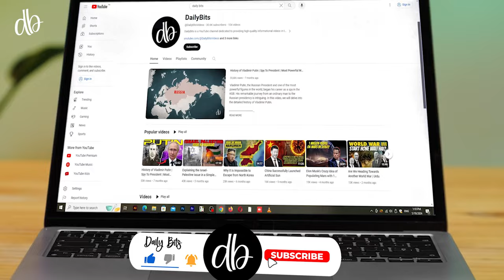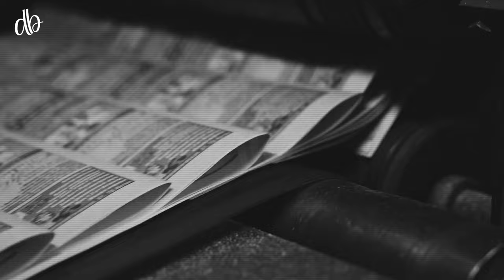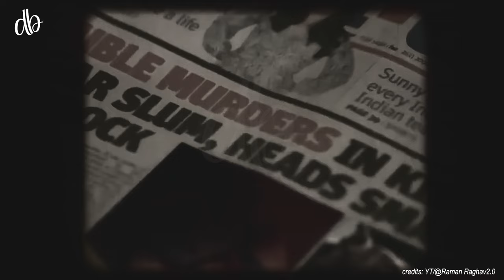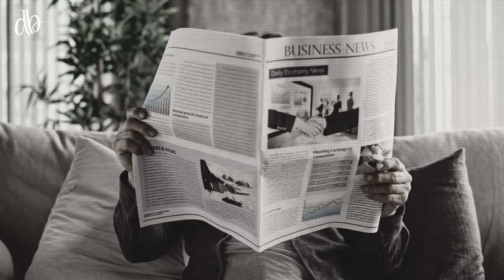Raman Raghav: The Man Who Became a Symbol of Fear in India